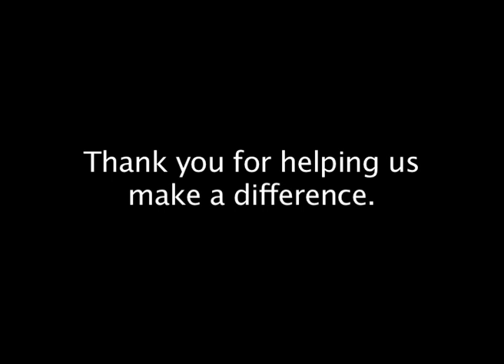Fighter Stories presented at Diamonds 2012 | Challenge Cancer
Following a child’s diagnosis, life changes drastically. Families begin a journey of uncharted territory, where they learn to adapt to a new ‘normal’ of life with cancer. Adjusting to these changes is difficult and takes its toll on every member of the family – patient, parent, and sibling(s).

This is where Challenge steps in.

Challenge aims to manage the impact of cancer by addressing the emotional, social, and practical needs of our families. Whether it is help at home or a weekend away as a family, we tailor our services to meet the requirements of each individual and family.

Membership is free and available to families with a child aged 18 years old or under and who has been diagnosed with cancer or a life- threatening blood disorder. Siblings are also encouraged to sign up as members.

Some of our services include:

Programs for children: Camps, hospital support and activity days, playgroup sessions, movie days, music therapy and massage therapy.
Programs for families: Lunches and weekends away, home help, holiday accommodation, transportation and financial assistance, activities
Scholarships and Trusts: Academic and creative scholarships for primary, secondary and tertiary students
Bereavement services: Support and advice, social groups and retreats